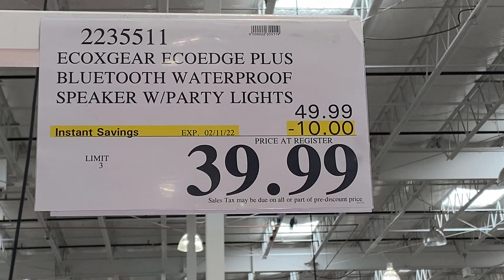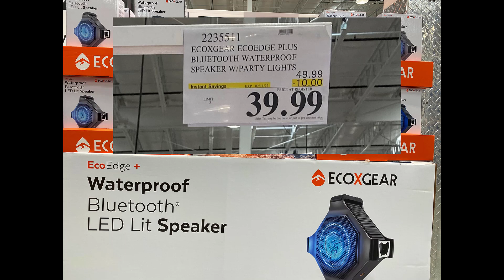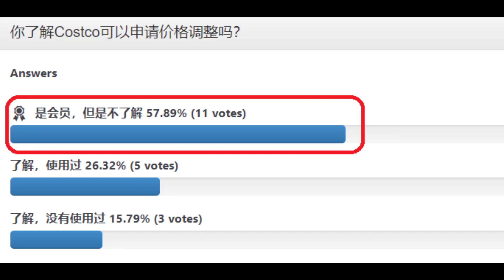价格调整 Price Adjustment：绝大部分COSTCO会员都不知道的会员福利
如果你在COSTCO的店里或网站上购买的商品，在30天有降价的，你可以申请进行价格调整，拿回差额。